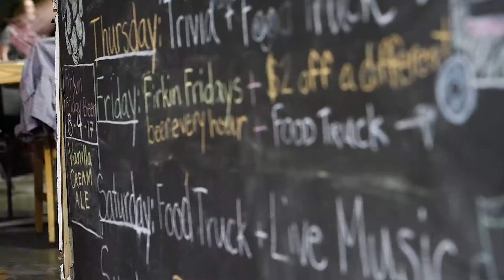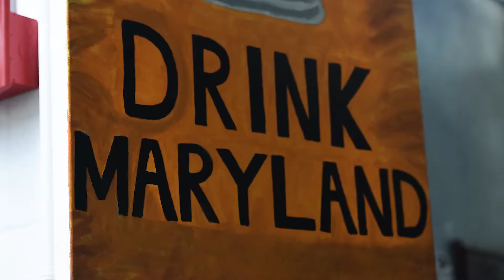Jacob Panic-The Flame-Live at 7 Locks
Recorded live at 7 Locks by Eric Woodall